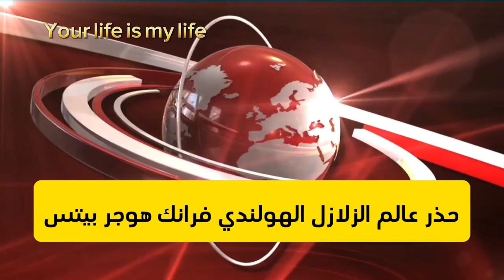أهم الأخبار العالمية العاجلة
الأخبار العالمية العاجلة
أهم الأنباء
عاجل الأخبار العالمية
الأخبار العالمية اليوم
اليوم
عاجل